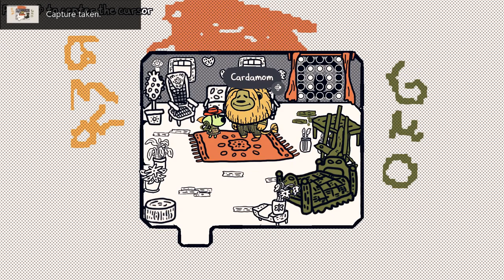CHICORY A COLORFUL TALE w/ UDJ & TheNSCL - Episode 5 - To The Temple!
Enough sidetracking; we've got a sacred temple to save!